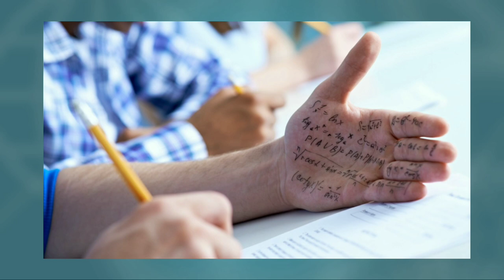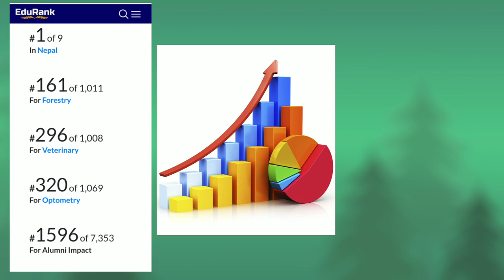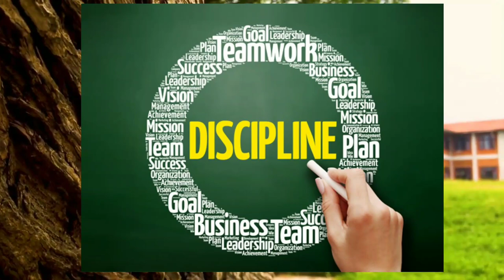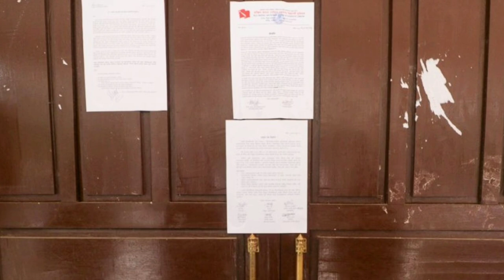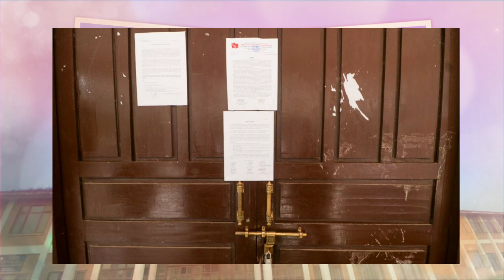Untold Truth : Dark Politics in Tribhuvan University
Dirty Politics in Tribhuvan University  | Untold Story